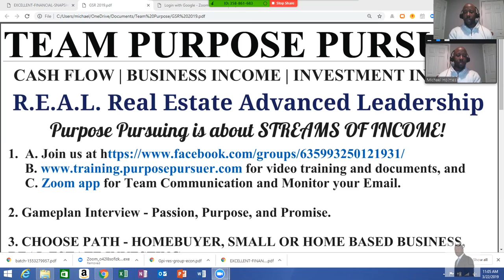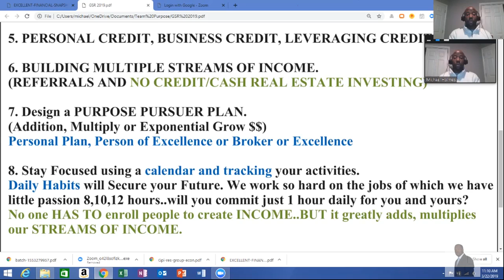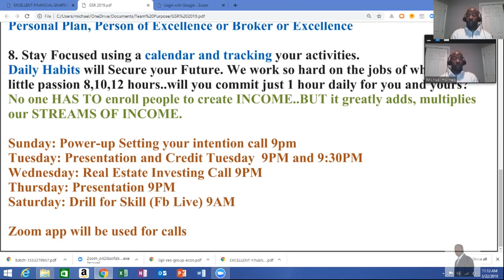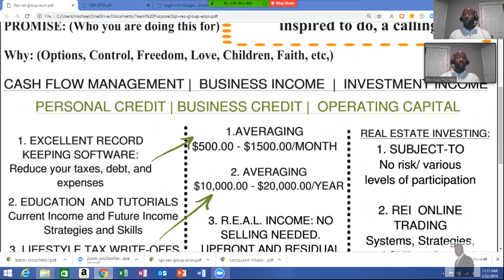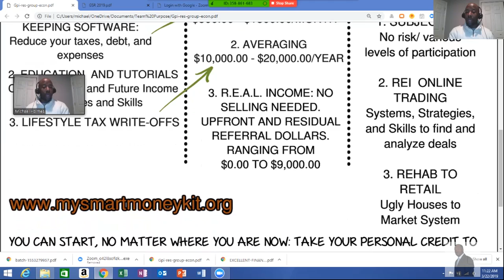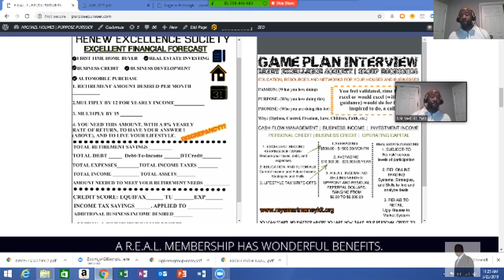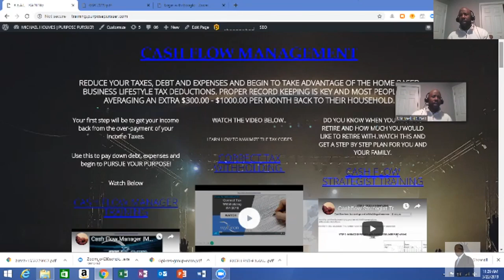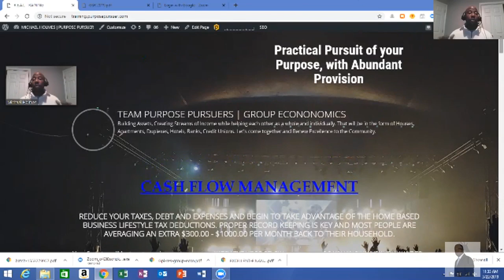R E A L orientation